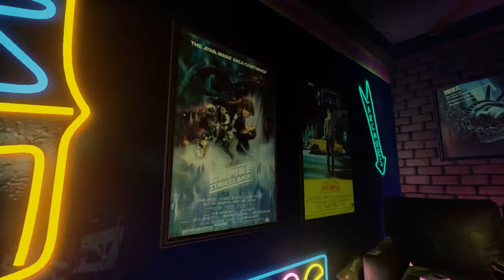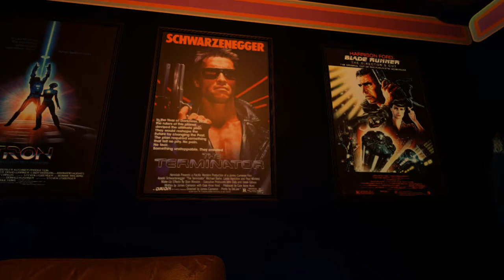Let's Play New Retro Arcade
Симулятор набора эмуляторов)))